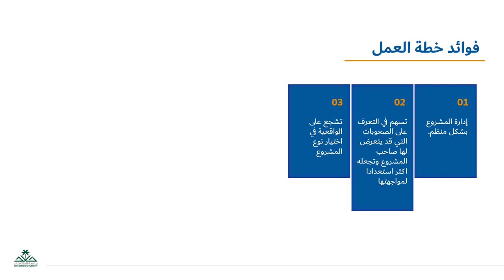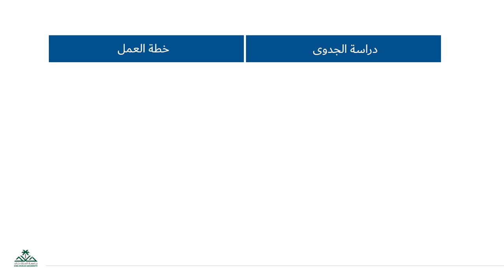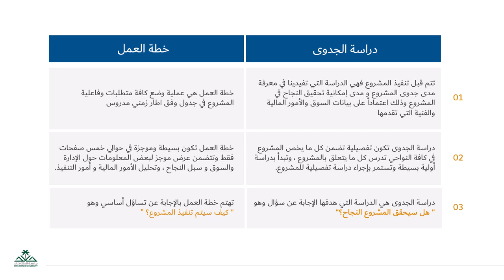فوائد خطة العمل